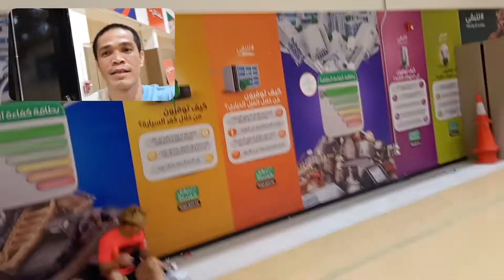4th Last set Papawis with co-Filipino Ofw